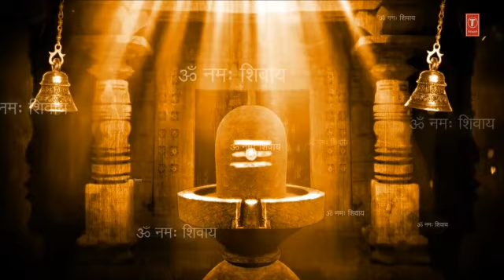हर हर महादेव